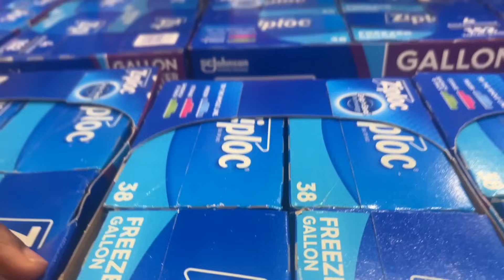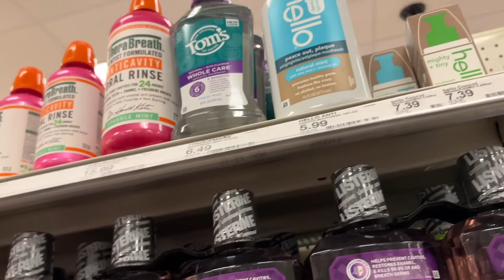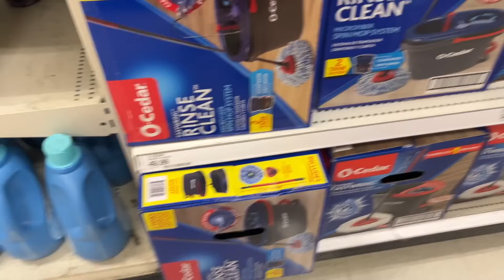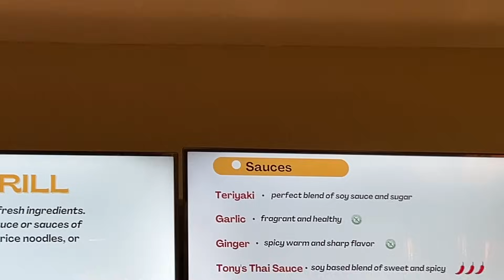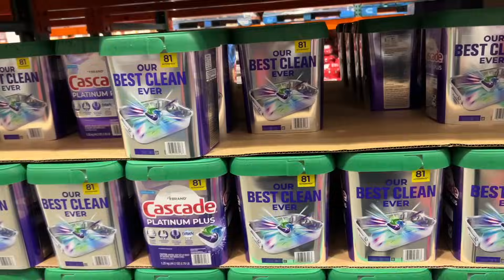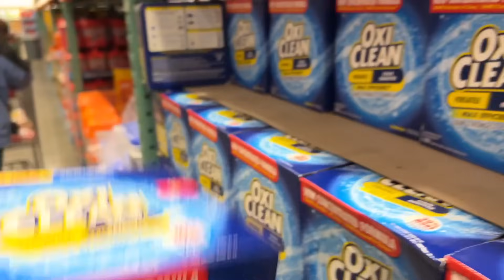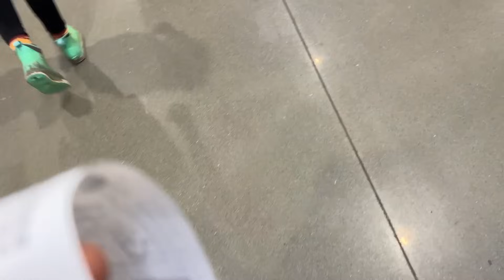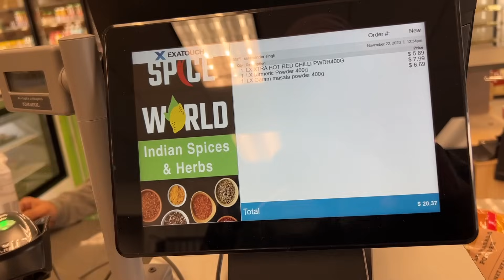VLOG: Its time to SPEND MONEY..RESTOCKING my House.| Lunch w/KIDS| Empty Storage unit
Help us reach our goal of 10k subscribers by DECEMBER 2023!

Donicha Daniels
401 Broadway
Suite 100 ​

JOIN ME ON FETCH
Come save money on Fetch with me! Sign up w/ code ACJU86 & get 2,000 pts See you there!

📍Facts:
Name:Doncha Daniels
Age:34
Married: YES
Kids:3
Current Location: Washington State